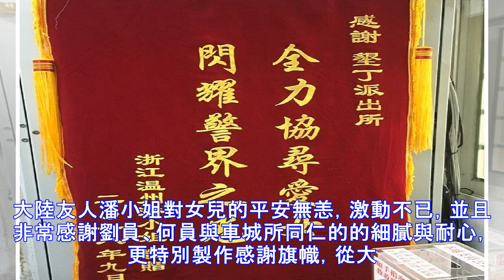屏警深夜急尋獲愛女 大陸人士跨海贈錦旗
地方中心／屏東報導 屏東縣警局恆春分局墾丁派出所警員劉偉民於日前擔服值班勤務，接獲彰化民眾來電請求幫忙，該池小姐稱其潘姓大陸朋友的兩個女兒來台灣自由行，但一直失聯無法聯繫上，請求警方幫忙，但不知道入住何處與何民宿，警方利用池姓報案人提供的僅有一張照片與刷卡紀錄新台幣3598元過濾清查恆春半島百餘家的民宿尋獲上述兩位陳姓小姐。 報案人池小姐稱其潘姓大陸友人因為她的兩個女兒今年才剛滿18歲獨自前來台灣自由行，但從早上9時通過電話後就無法聯繫上，且台灣南部地區西南氣流來襲，各地區雨勢相當猛烈且部分地區還有土石流與淹水的情況，如此天災新聞訊息的轟炸，該潘姓大陸友人卻與愛女失聯，隔著台灣海峽卻無法馬上來...